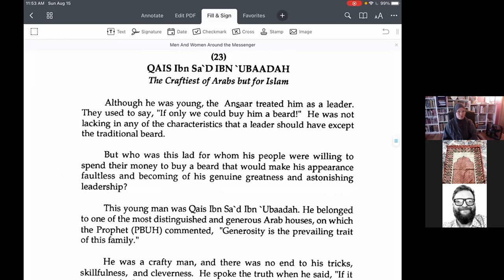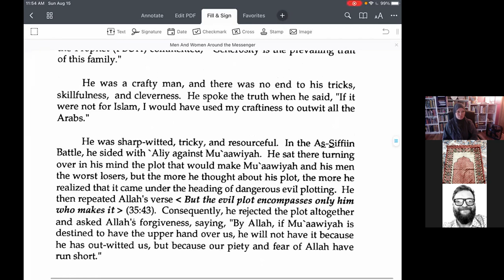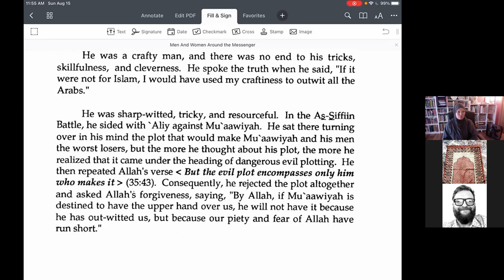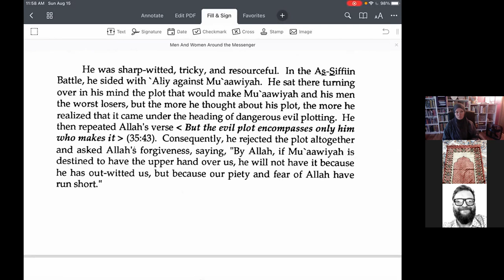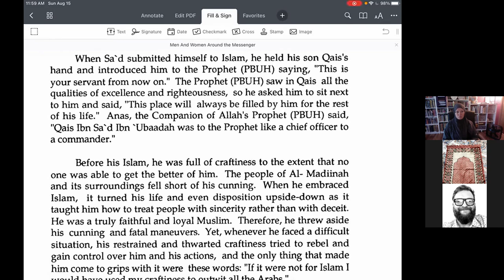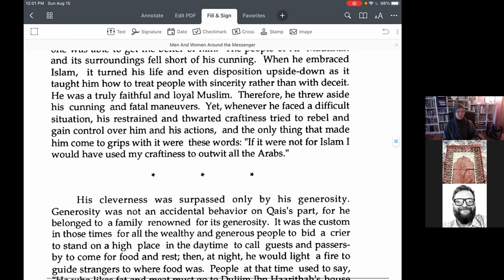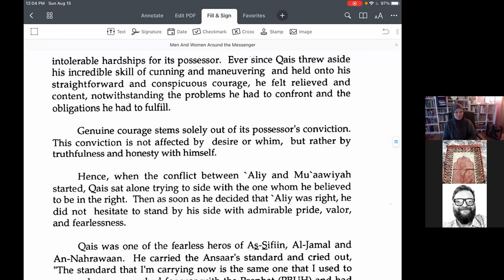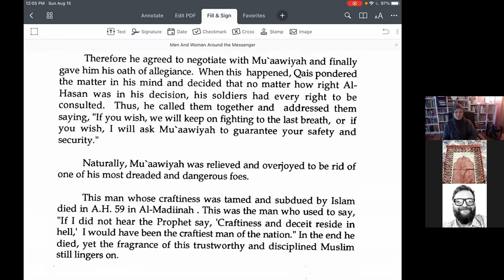Qais ibn Sa'd ibn 'Ubaadah and Maryam, the mother of Isa' (as)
Embrace, Minnesota Chapter, halaqa discussion about Qais ibn Sa'd ibn 'Ubaadah and Maryam, the mother of Isa' (as), using the book Men and Women Around the Messenger by Khaalid Muhammad Khaalid